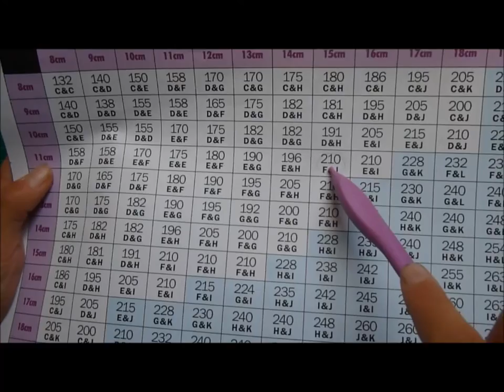DIY Tarjeta Aniversario